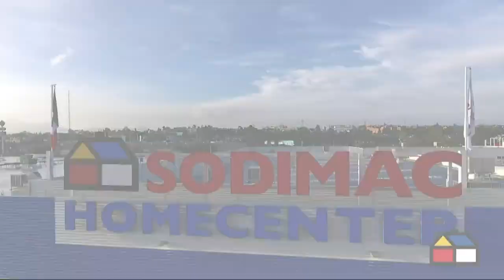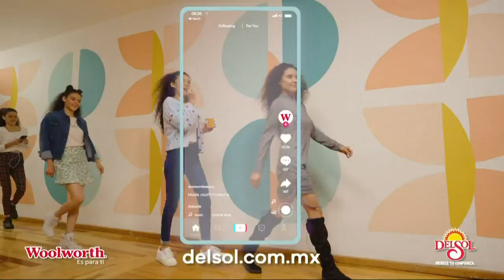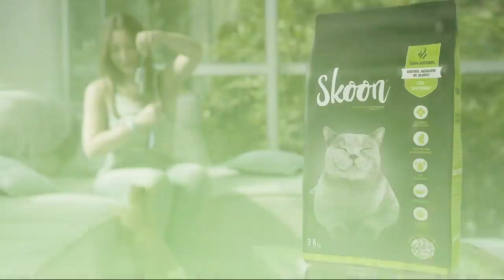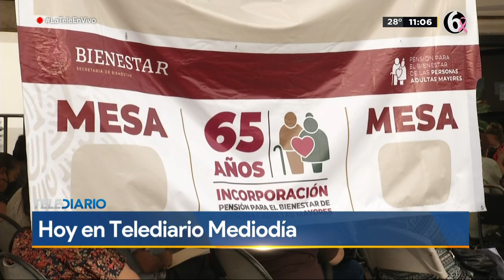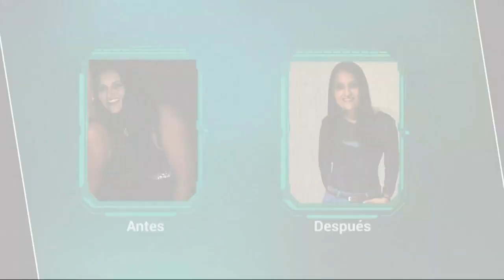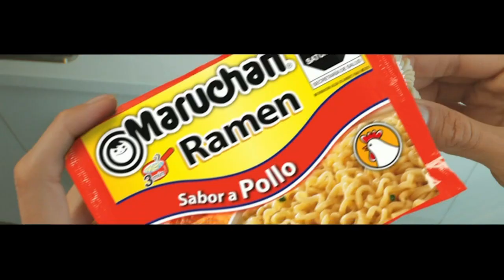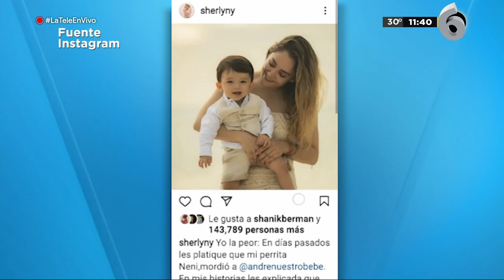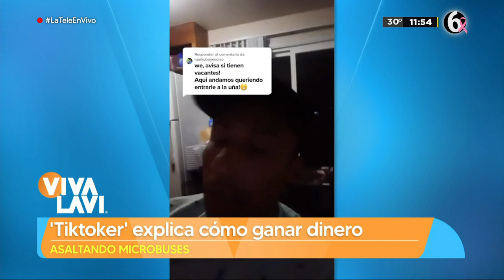Vivalavi 04 de septiembre del 2021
Title
Desc

IMPORTANT NOTE ABOUT VIDEO:- IMAGES AND ARTICLES USED IN THIS VIDEO ONLY FOR NEWS REPORTING AND DOES NOT INTENDED TO SPREAD THE VIOLATION OR HEARTING TO ANY COMMUNITY OR RELIGION,
THE VIEWS AND OPINIONS EXPRESSED IN THE MEDIA OR COMMENTS ON THIS CHANNEL/IN THIS VIDEO ARE THOSE OF THE SPEAKERS OR AUTHORS AND DO NOT NECESSARILY REFLECT OR REPRESENT THE VIEWS AND OPINIONS HELD BY THIS CHANNEL'S BROADCASTER.

About US :
WE are sharing News with we always respect the source should each video, written source of it. Over here, we have contributed to support the electronic page get backlink.

If you have any issue or copyright issue with posting this, please contact us  and we can sort it out or i will delete the video with in a minute... if you have any dispute/issue then msg us, we will reply you with in 24 hours..

IMAGES CREDITS :- GETTY IMAGES, AP

Do you have any query or need any support then Contact us , we are happy to communicate with you, WE WILL REPLY TO YOU WITH IN 24 HOURS..Thanks Keep Your support always.